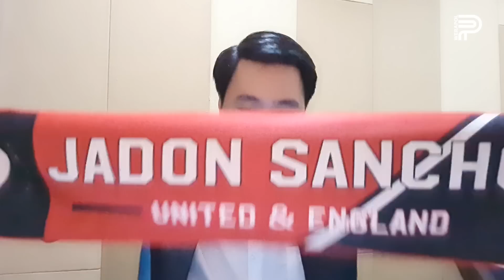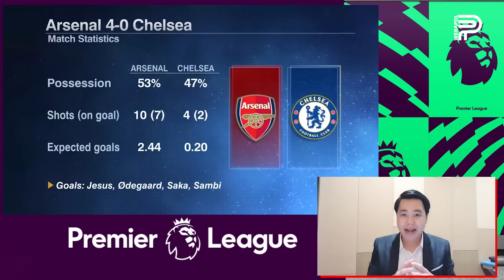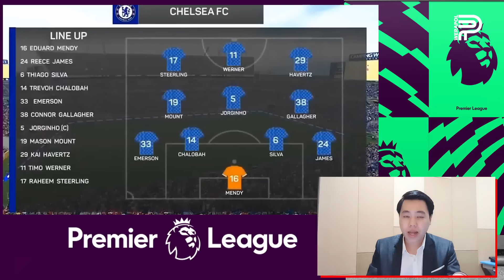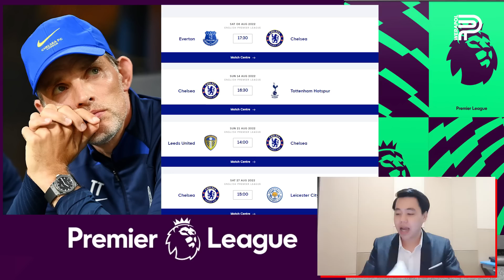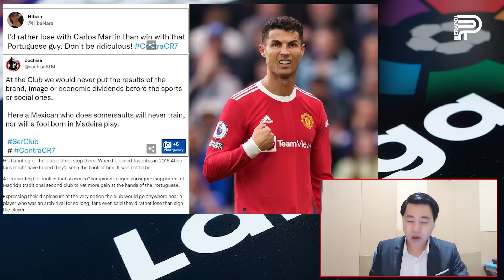ทูเคิ่ล ฉุน! นักเตะอยากย้าย - โรนัลโด้ ตกที่นั่งลำบาก l ป๊อป วีระพล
หลัง เชลซี แพ้เละ โธมัส ทูเคิ่ล โกรธจัดมีนักเตะเหม่อ และสถานการ์ของคริสเตียโน่ โรนัลโด้ ไม่สู้ดี

สนใจ TIE-IN หรือโฆษณาสินค้าติดต่อ LINE ID: pop_werapol หรือโทร (ราคาไม่แพงอย่างที่คิดครับ)